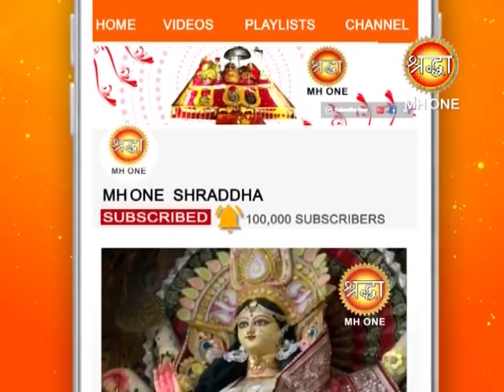Om jai ambe Gauri || सुनें मां की आरती में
Om jai ambe Gauri || सुनें मां की आरती में || Shraddha MH One